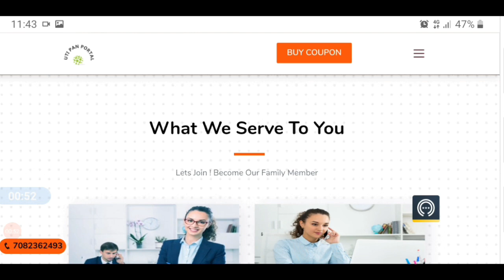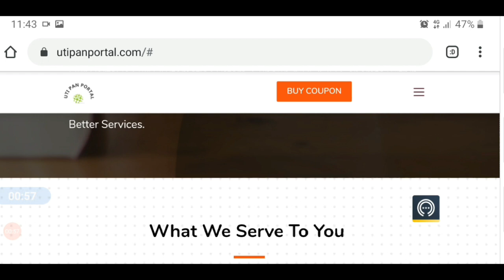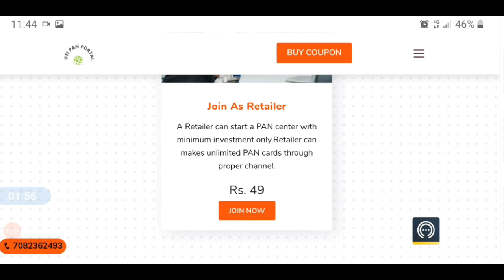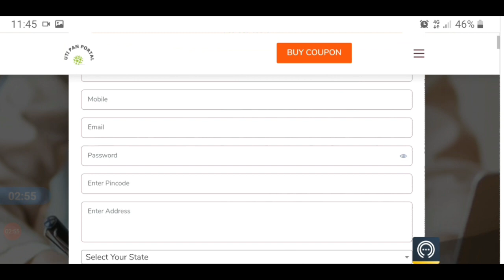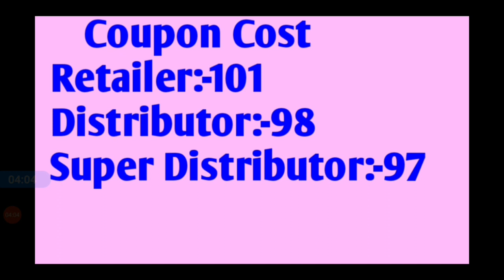Uti pan portal introduction in hindi | best uti pan center | uti pan card portal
Agar master distributor, distributor Or retailer create krta hai aur retailer direct site se coupon ko buy krta hai to automatically distributor and master distributor ko commission mil jata hai jis commission ko vo apne bank account mein Settlement kr sakta hai.

Cover Topics:-
Uti pan portal introduction in hindi,
best uti pan center,
uti pan card portal,
pan portal,
uti,
uti pan portal login,
uti pan card portal registration,
csc uti pan card new portal,
pan card portal registration,
uti portal registration,
uti portal registration free,
uti psa portal registration,